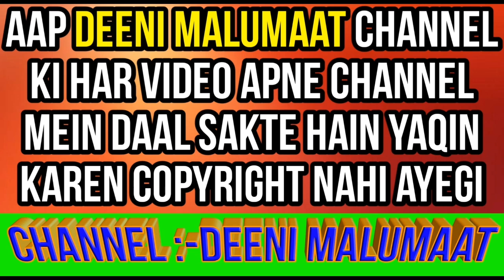Muharram ka khichda | muharram mein khichda pakana kaisa hai | 10 muharram ka khichda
Muharram ul haram ke mahine me khas kar ashura yani 10 muharram ke din baaz hazraat khichda pakate hain isi kya haqeeqat hai kya muharram mein khichda pakana yani banana jaiz hai mukammal tafseel ke saath bataya gaya hai

Channel by

DEENIMALUMAAT